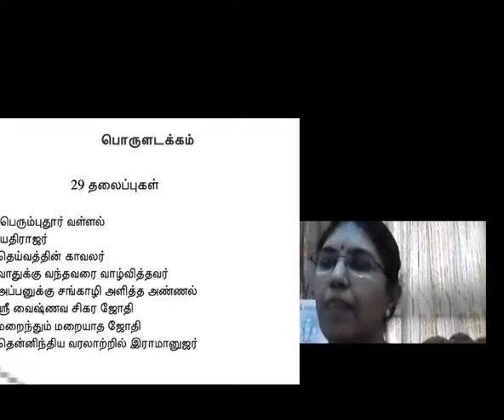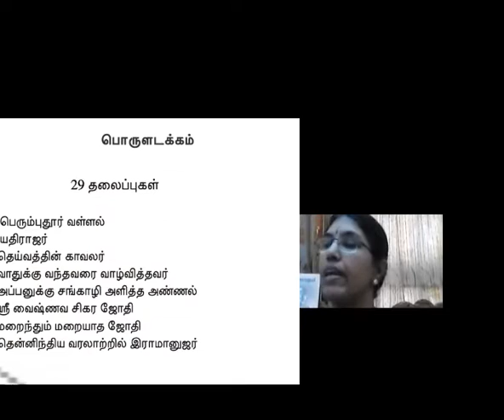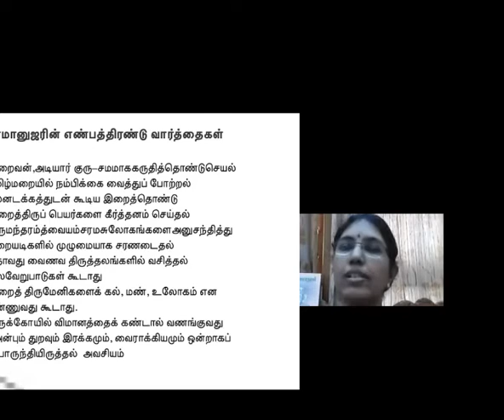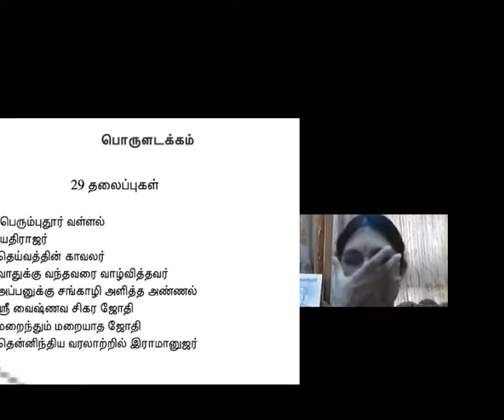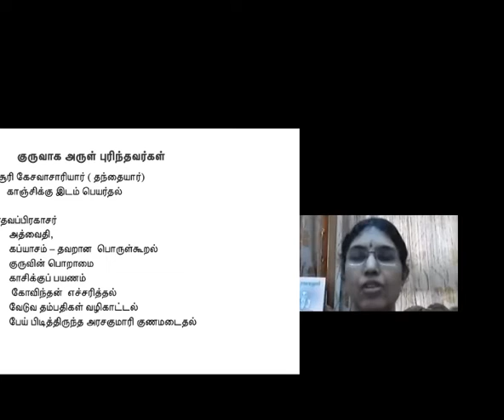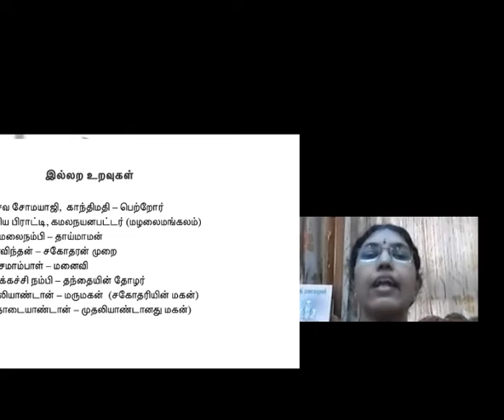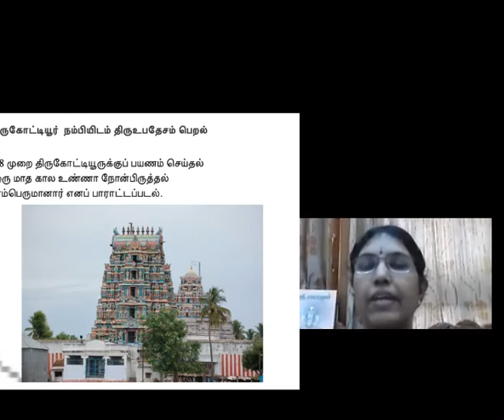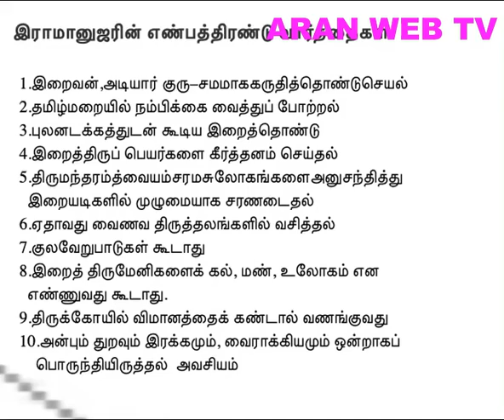Sri Ramanujar | ஸ்ரீ ராமானுஜர் | பிஸ்ரீ ஆச்சார்யா | முனைவர் தே.இந்திரகுமாரி | சாகித்ய அகாதமி | அரண்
Day 7 | 1965 ஆம் ஆண்டு  சாகித்ய அகாதமி விருது பெற்றபி  ஸ்ரீ ஆச்சார்யா அவர்களின் ஸ்ரீ ராமானுஜர்   நூலைப் பற்றி முனைவர்  தே  இந்திரகுமாரி அவர்கள் சிறப்புரை.

மின் சான்றிதழ் தனியாக யாருக்கும் அனுப்பி வைக்க இயலாது.இதிலுள்ள பின்னூட்டப் படிவத்தை நிரப்பி பெற்றுக் கொள்ளவும்.100 மின் சான்றிதழ்கள் மட்டுமே அனுமதி. அதற்குப்பின் மின் சான்றிதழ் பெற இயலாது. இந்த நிகழ்ச்சி தமிழை அனைவருக்கும் கொண்டு செல்லும் அரிய முயற்சி மட்டுமே. உணர்ந்து செயல்படுக. வாழ்த்துகளும் நன்றிகளும்.

அரண் தமிழ் அறக்கட்டளையும் அரண் பன்னாட்டுத் தமிழாய்வு மின்னிதழும் இணைந்து நடத்தும் நவீன இலக்கியங்கள் குறித்தான சாகித்ய அகாதமி விருது பெற்ற நூல்களை வாசகனின் பார்வையில் - 1955 முதல் 2019 வரையிலான சாகித்ய அகாதமி பரிசு பெற்ற 60 நூல்களும் 2019 இல் சிறந்த மொழிப்பெயர்ப்புக்கான விருது பெற்ற ஒரு நூலும் எடுத்துகொள்ளப்பட்டு நிகழ்ச்சி வடிவமைக்கப்பட்டிருக்கிறது.

அழைப்பின் மகிழ்வில்
முனைவர் பிரியா கிருஷ்ணன்
நிறுவனர் மற்றும் தலைவர், அரண் குழுமம்